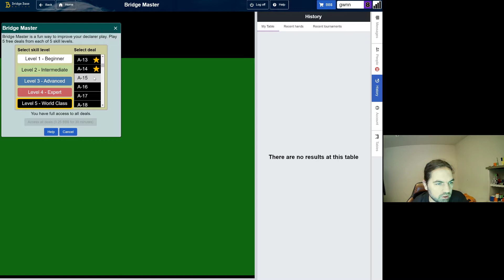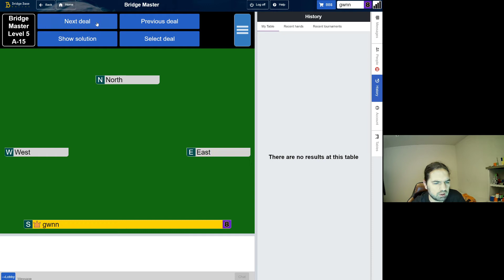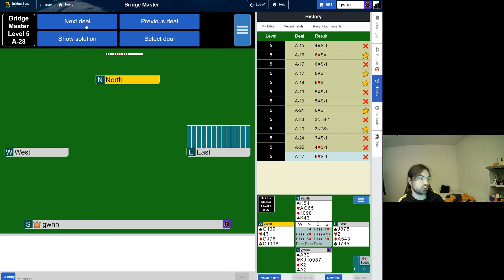Daily video 94: finishing Bridge Master level 5A